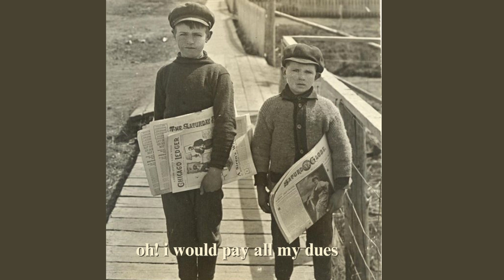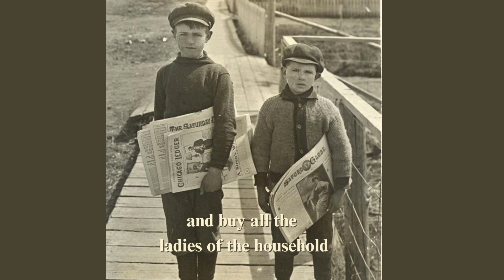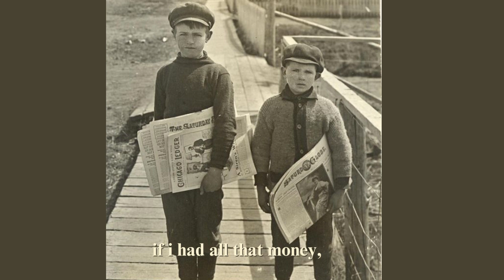money (nursery rhyme-esque song) - songletters #15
channeled my inner Pete Seeger for this tune ;)

lyrics

Well If I had enough money
If I had enough money
I'd look after the family
and make life merry

Oh i would pay all my dues

Buy all the ladies of the household
all the world's jewellery

If I had all that money
I'd crave all the belongings
all these possessions
That i could not carry